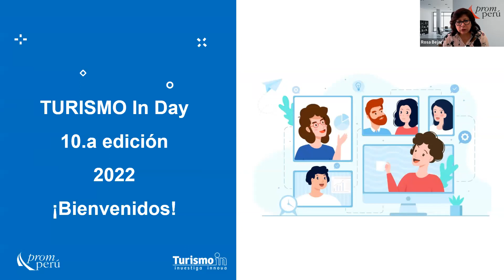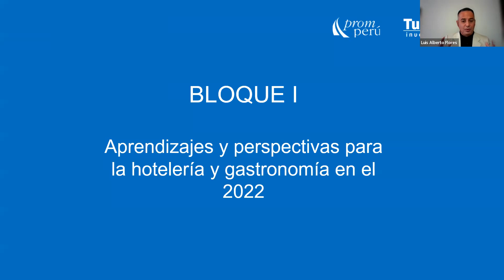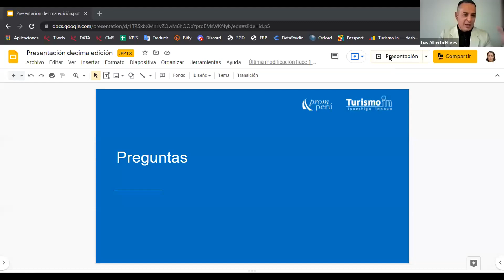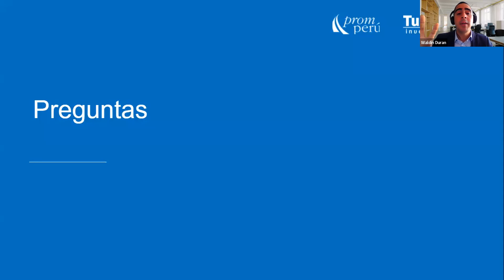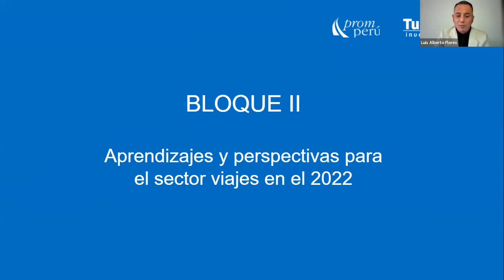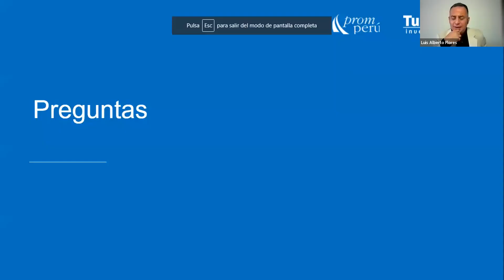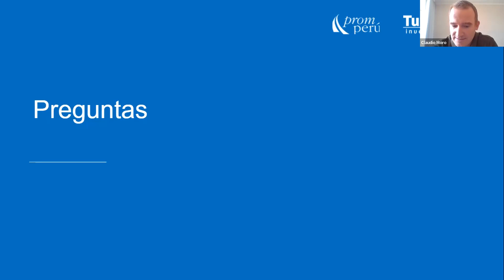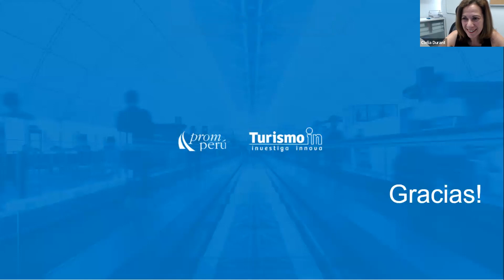TID ed.10 | Lecciones y perspectivas para el sector en el 2022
En esta nueva edición de Turismo In Day, un evento de TurismoIn, descubre qué ha aprendido el sector en este par de años llenos de desafíos, las nuevas oportunidades surgidas y qué demandas se prevén por parte de los viajeros para este año.

Actualízate y fortalece tu competitividad con:

0:00:00 | Turismo In Day - bienvenida
0:04:01 | Bloque I: Aprendizajes y perspectivas para la hotelería y gastronomía en el 2022, con la participación de Lynn Mora (Aranwa), Waldin Durán (BTH Hotel) y Andrea Quevedo (Sociedad de Picanteros de Arequipa)
1:14:37 | Bloque II: Aprendizajes y perspectivas para el sector viajes en el 2022, con la participación de Claudio Moro (Latam Airlines), Juan Gómez (ForwardKeys) y José Luis Delmás (Madison MK)